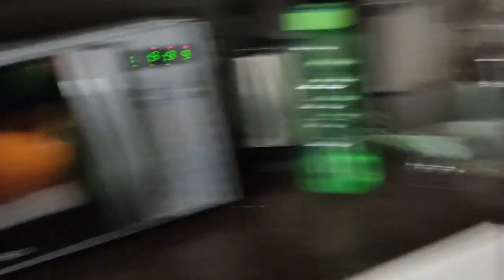Hair Growth ଆଉ Strong ପାଇଁ ମୁଁ କେମିତି Hair Care କରେ | ଏମିତି ସାଧା ଖାଇବାରେ ବେଶୀ ଶାନ୍ତି ମିଳେ l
My New Skincare👇
PRERO NATURALS Complete Care Gift...

Cloth Organizer 👇
Kuber Industries Polka Dots...

mausumibehera21

Caster Oil 👇

Prestige Omega biryani pot 👇

Miss Claire Full Coverage Makeup

Nadia korana 👇

Nivea Cream 👇

Mini handy Chopper 👇

Brass Diya ( dipa )👇

puja chowki ( marble pidhha )👇

Digitek DTS 550 Tripod 👇

Square Cake Mould 👇

Cup Cake Mould 👇

Aluminium Bread Baking Mould 👇

Steel Measuring Spoon 👇

Morphy Richards Hand mixture 👇

Morphy Richards OTG 👇

My Microphone 🎤👇

IFB 25L Microwave oven 👇

pegion easy clean speen mop 👇